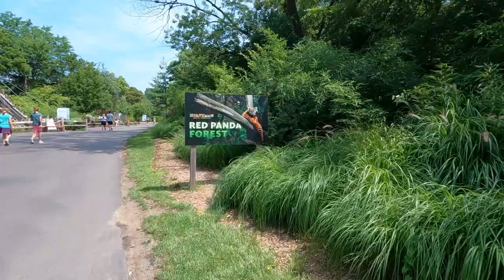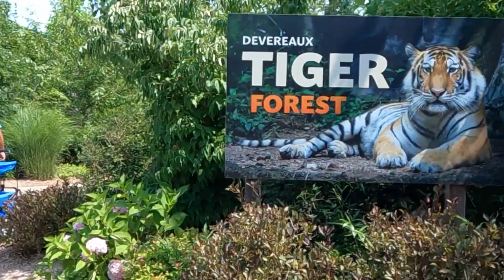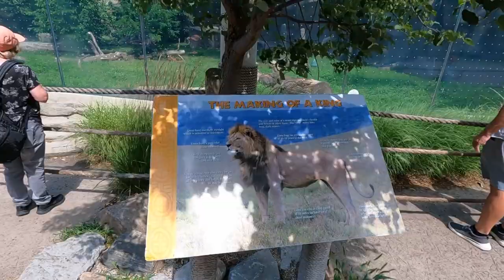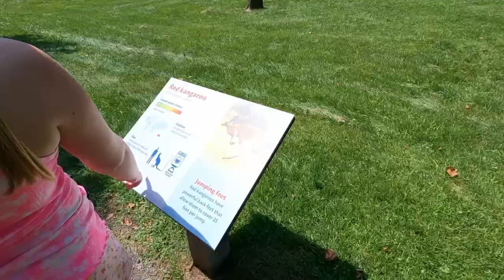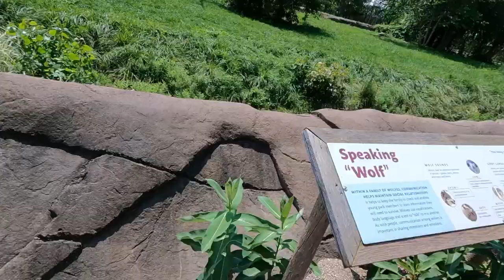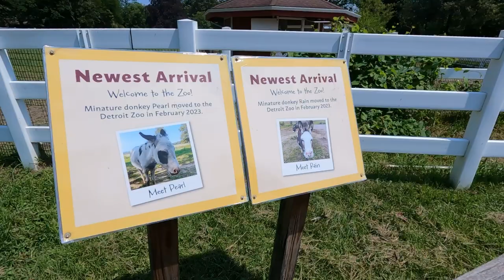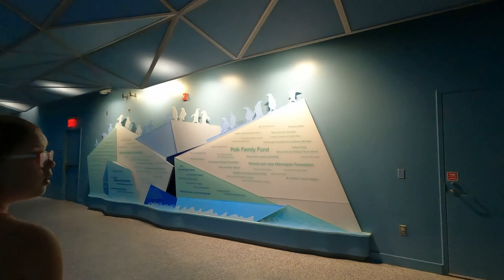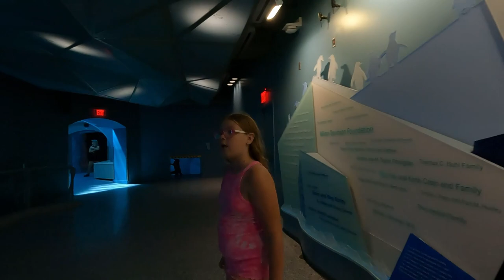You Won't Believe The Creatures We Found At The Detroit Zoo!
Today we explore the Detroit Zoo and we hope you will join us.

Send Mail To:
Larry Johnson